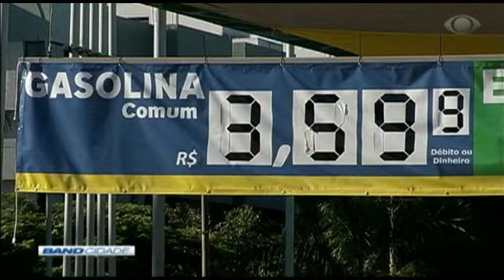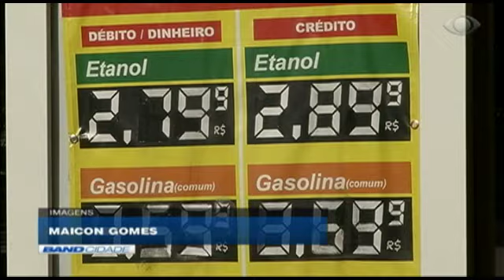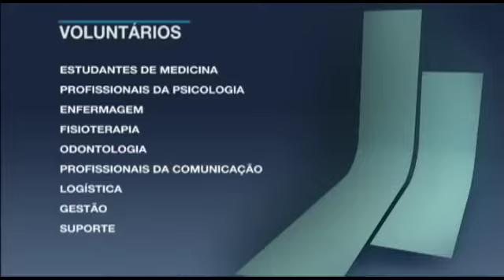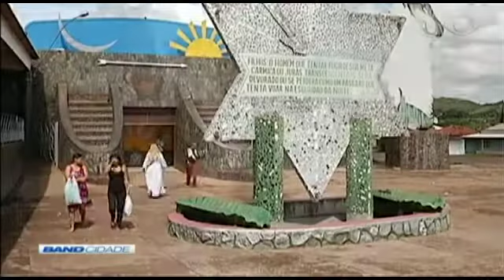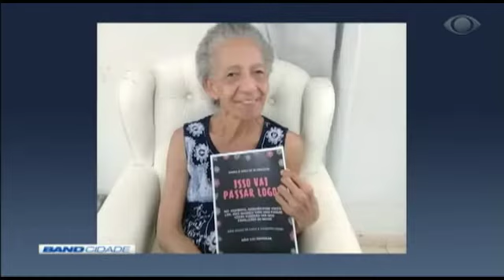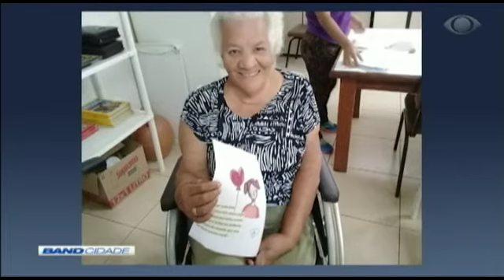Band Cidade 1ª Edição 21/05/2020